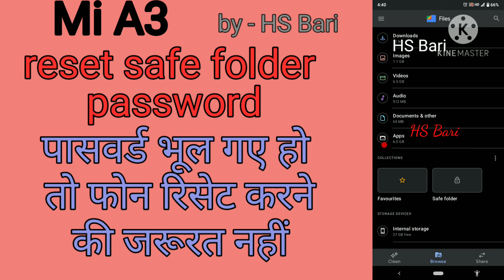Mi A3 mobile phone mein safe folder ka password kaise reset Karen